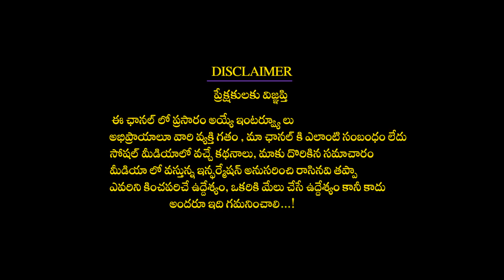కార్తీక మాసం చిలక జ్యోతిష్యం🦜మకరరాశి - కంచి కామాక్షి Karthika Masam Makara Rasi Chilaka Joshyam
కార్తీక మాసం చిలక జ్యోతిష్యం🦜మకరరాశి - కంచి కామాక్షి అమ్మవారు వచ్చారు.
Karthika Masam Makara Rasi Chilaka Joshyam